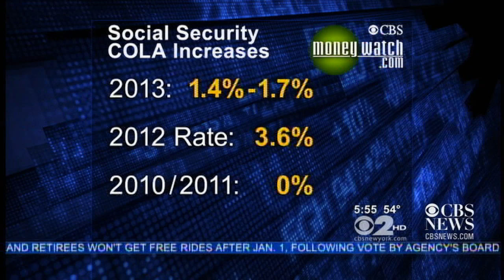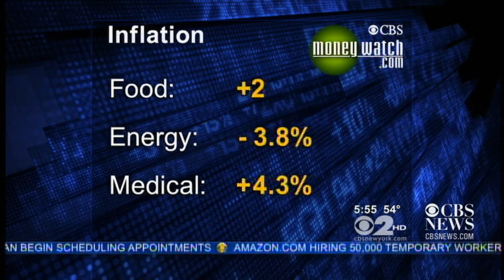Social Security: Seniors get a small raise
The federal government announced that Social Security recipients will see a 1.7 percent rise in the program's cost of living adjustment. Jill Schlesinger, editor-at-large for CBS MoneyWatch.com, explains the numbers and what they mean.